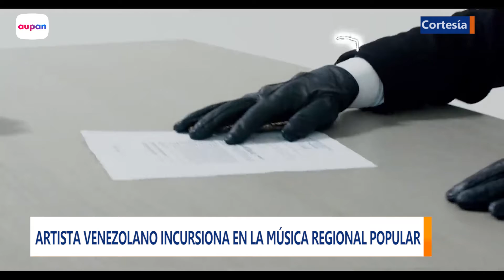ARTISTA VENEZOLANO INCURSIONA EN LA MÚSICA POPULAR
Carlos Quereigua es un artista venezolano intérprete de música llanera que está radicado en Colombia desde hace más de 4 años y desde hace un año viene incursionando en la música popular. Él estuvo por Andes promocionando su carrera.